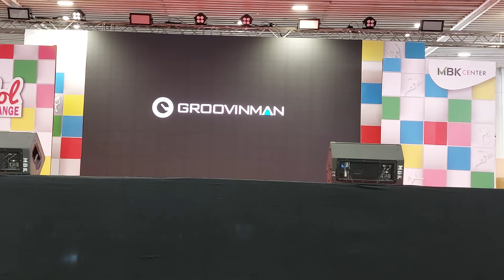CHOUPINETTE - Sweater Weather (เสื้อกันหนาว) งาน Idol Exchange @MBK Center 05/03/2565